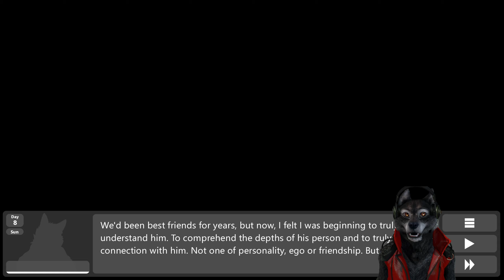Sileo: Tales of a New Dawn Part 13 Getting Buff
Or maybe fluff?

A fresh start. A bold leap into the unknown.

Have you ever wanted to just run away from it all? To escape from a familiar misery and plunge head-first into a brighter future?

Leave all of your troubles behind and start anew in the idyllic mountain town of Woodcrest! Reunite with an estranged best friend, begin a new career, meet the town's weirdest and most wonderful inhabitants... and maybe you will even find love?

Sileo: Tales of a New Dawn is a gay furry visual novel that was first unveiled to the world in June 2020 and has since ballooned into something far bigger than any of us could have ever anticipated! We're ecstatic with the progress we've made so far, but really, we've barely even gotten started! Sileo features several novel-length routes already with several more planned for the future! In addition, we have an almost endless supply of ideas on what we'd like to do after those routes are released!